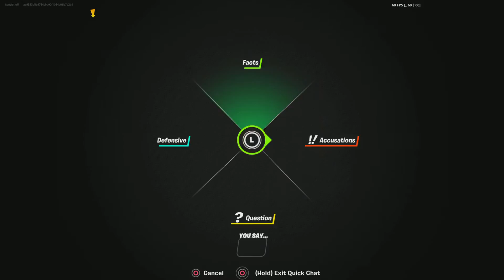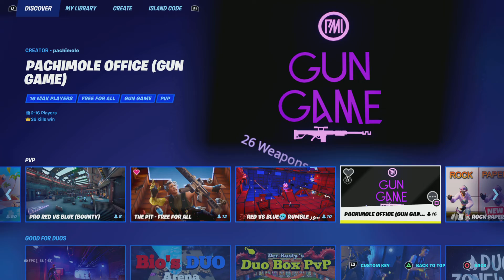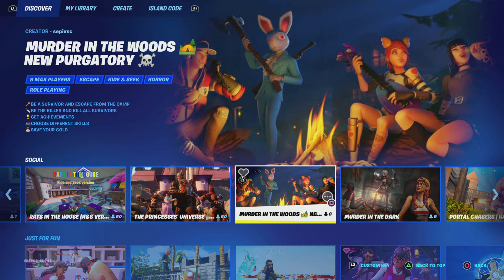Fortnite_random stuff